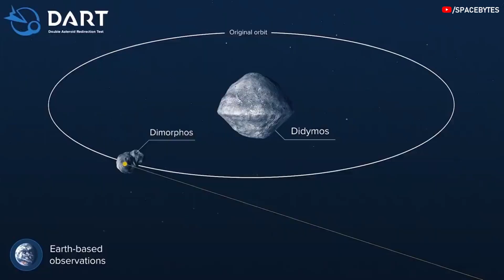NASA issues warning over giant 2800-foot Giant asteroid heading towards Earth on 13th April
The universe is a dangerous place. In the vast expanse of space, there are countless threats that could potentially wipe out life on Earth. One of the most significant threats comes in the form of asteroids.

Asteroids are small, rocky bodies that orbit the sun. While most asteroids are harmless, some pose a significant threat to Earth. These asteroids, known as Near-Earth Objects (NEOs), are a ticking time bomb that could strike our planet at any moment.

The danger of asteroid impacts has been demonstrated in the past. Approximately 66 million years ago, an asteroid 10 kilometers wide struck Earth, wiping out the dinosaurs and causing mass extinction. While such catastrophic events are rare, they are not impossible.

NASA scientists are tracking a massive asteroid that is just days away from entering Earth's orbit. The asteroid, 2012 KY3 has a diameter of about a kilometre and is classified as a near-Earth object.

 NASA is currently tracking a massive asteroid, 2012 KY3, which will come as close as 4.5 million kilometers from our planet. While the risk of an impact is low, it is important to be prepared for such an eventuality. Governments and individuals should develop emergency plans, stockpile supplies, and educate the public about the potential risks. It's crucial to keep an eye out for updates on asteroids and continue to gather information about these celestial bodies to better understand their origins and evolution.

CREDIT : NASA/JPL/ESA/ESO/SPACEX